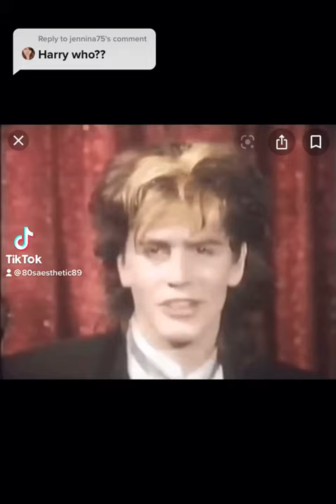duranduran johntaylor 1980s